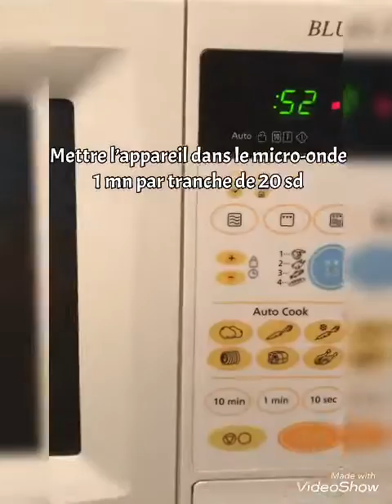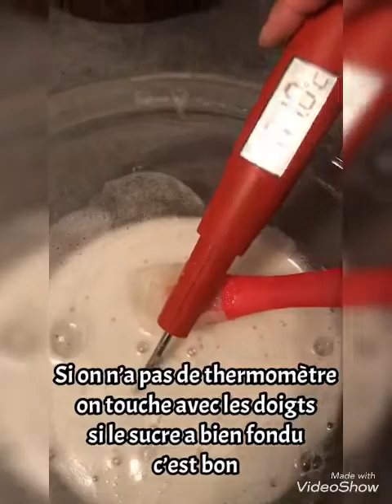Crème au beurre à la meringue suisse ( Smbc, Cbms)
Bonjour les ami(e)s😊😊  voici la recette basique d’une crème au beurre à la meringue suisse mais pas la moindre 🥰 c’est ma préférée 🤗
Mesures pour un recouvrement d’un gâteau de 18cm de diamètre sur 12 cm h
Vous doublez les mesures si nécessaire ( fourrage et recouvrement).
🌻Crème au beurre a la meringue suisse : suiss meringue bettercream
100g de blanc d'oeuf
200g de sucre semoule
200 a 250 g de beurre mou ( minimum 82% de MG)
Mélanger blanc d'oeuf et sucre... mettre sur bain marie en mélangeant au fouet jusqu'à atteindre la température de 62°/65° le sucre doit se dissoudre ( J'ai mis au micro-ondes 1 mn par tranche de 20 sd sans cessé de mélanger a chaque fois vous pouvez rajouter 20 sd de plus) retirer du feu et fouettez avec un robot ou un batteur jusqu'à TOTAL REFROIDISSEMENT.. ajouter le beurre en petit morceaux petit a petit en raclant les parois.
Une fois bien incorporé ajoutez les grains d’une gousse de vanille ou l’arôme de votre choix (du chocolat à température ambiante 100 g  ( kinder) ou des cuillères de nutella, confiture maison de votre choix ou simplement du cacao...)

❌⚠️crème trop liquide le beurre etait trop mou : remettez la creme au frais pour quelques minutes puis continuer à fourrter.
❌⚠️crème trop dure le beurre  ne s’inegrent pas comme il faut : utilisez un chalumeau pour chauffer quelques seconde puis fouettez à nouveau.